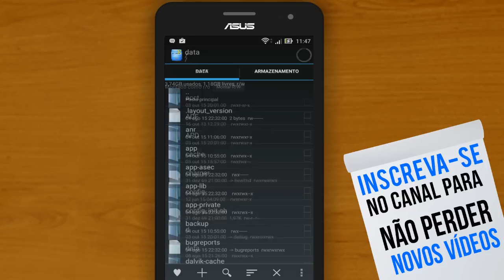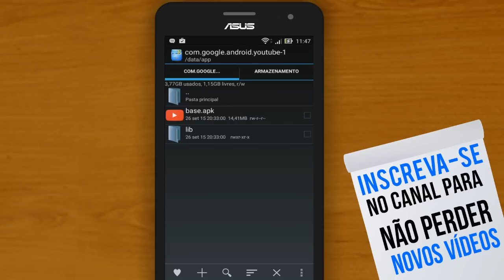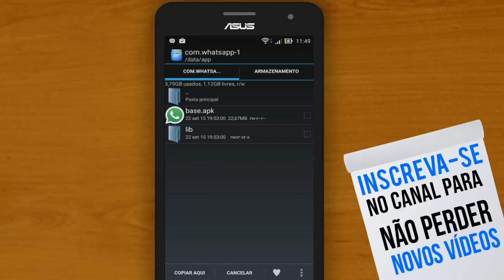Onde vão parar os aplicativos instalados da Google Play? Encontre o APK!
Aprenda encontrar os aplicativos em APK que você baixou da google play para seu celular, com uma dica simples e muito fácil, veja onde eles estão instalados, e ainda de cara compartilhe com seus amigos,e faça backup deles, confira!